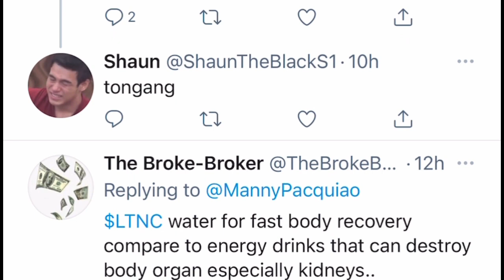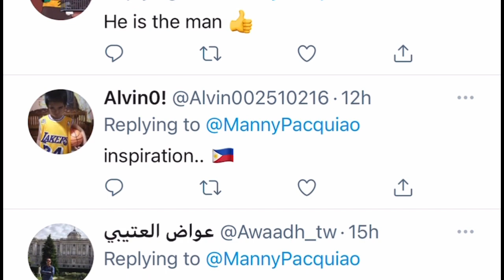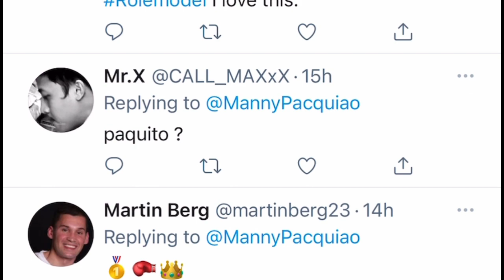Manny Pacquiao training, ready and in the shape | esnews boxing